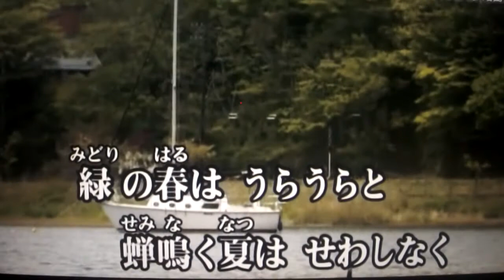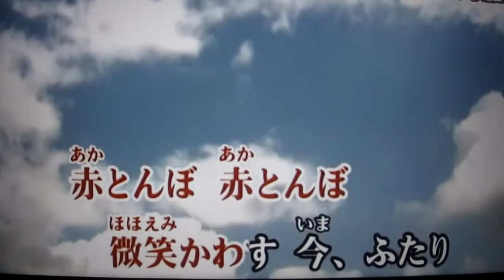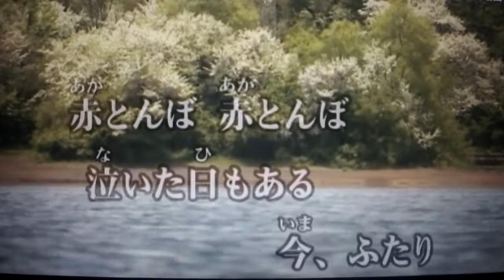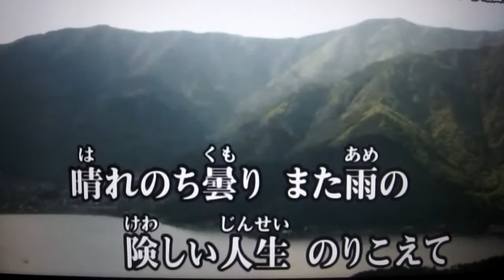《夕陽燦燦》五木ひろし 唄ってみました🎵 ai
こんばんは～～(^^♪
ケーシー村上Eさんより動画をお借りしました・・・有り難うございました・・・カラオケURLはこちらです